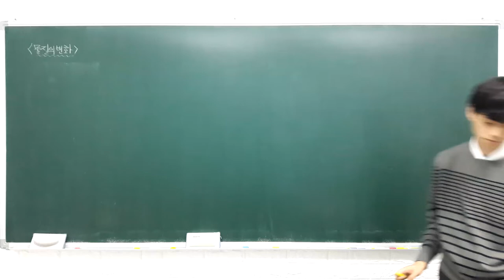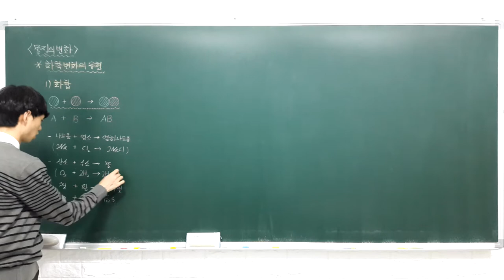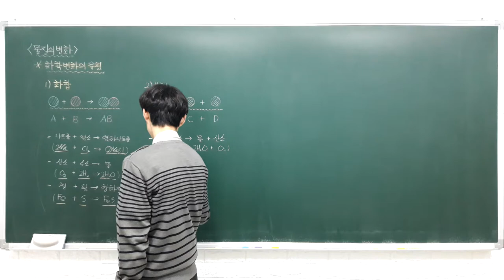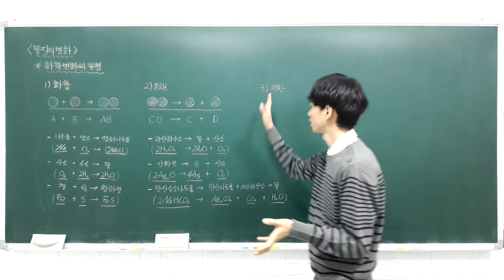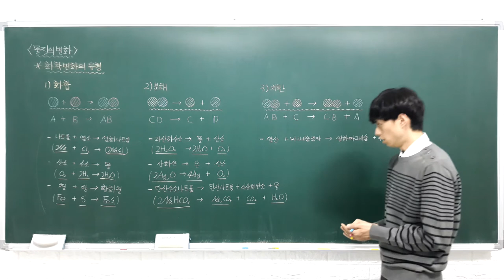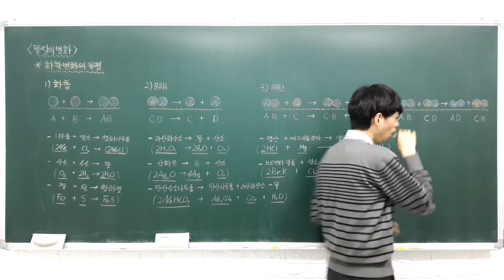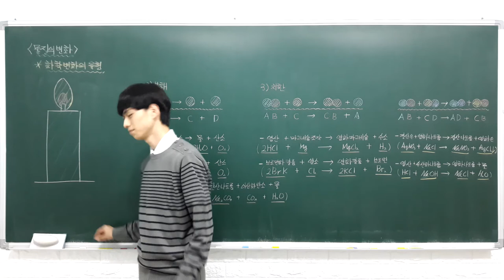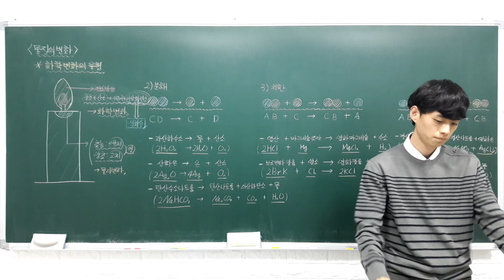하이탑 중등과학 3 2 2 물질의 변화 (화학 반응의 유형) - A반